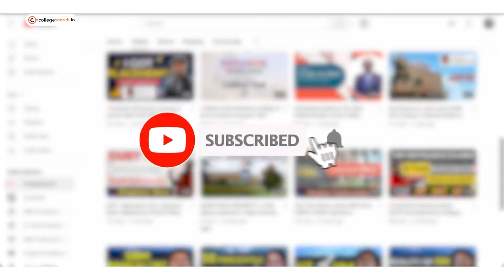💥Delhi University Top 5 Commerce Colleges🤩CUET 2025 Admissions!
💥Delhi University Top 5 Commerce Colleges🤩CUET UG 2025 Admissions!

Want To Know About Top 5 Commerce Colleges Under Delhi University? Want To Target Top BCom Colleges Of University Of Delhi?

Delhi University Top Colleges?
CUET 2025?
Delhi University Top Commerce Colleges?
CUET Top Colleges?
Top B.Com Colleges?
University Of Delhi?
Delhi University?
Lady Shri Ram College for Women?
Shri Ram College of Commerce?
Hindu College?
Hansraj College?
Kirori Mal College?
DU Top Colleges?
Delhi University Admissions 2025?
CUET Cut Offs?
CUET Top Colleges?
CUET 2025 Syllabus?
CUET UG Exam Preparation?
CUET Subject Selection?
CUET UG Admissions?
CUET 2025 Top Colleges?